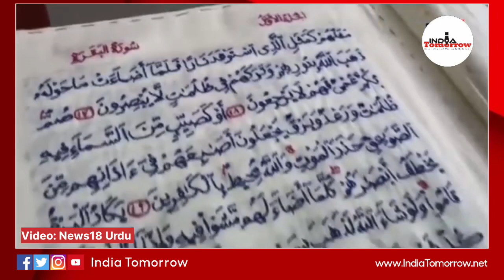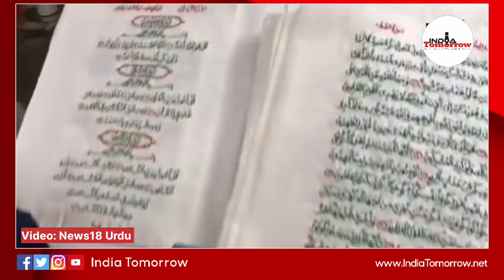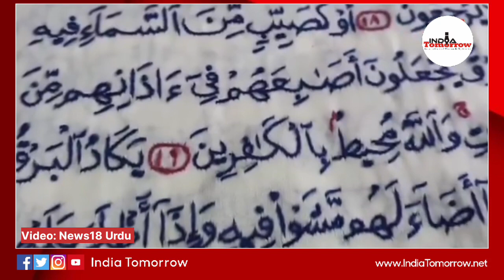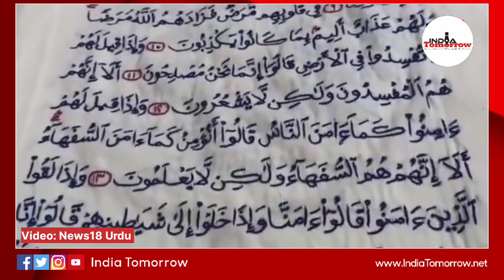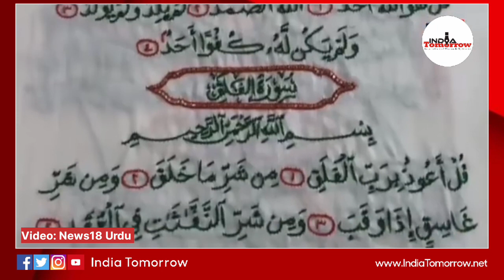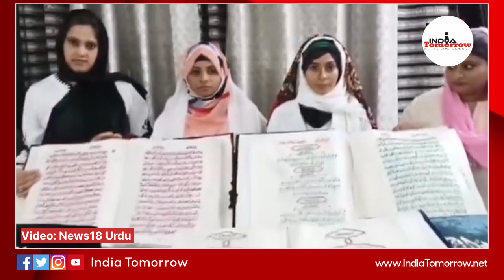Quran in embroidery, the miracle of two Bengaluru sisters | Bibi Tabassum | Suraiya Quraishi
Quran in embroidery, the miracle of two Bengaluru sisters

India Tomorrow

BENGALURU—This is a miracle. An awe-inspiring phenomenon took place in this city a few days back, as two sisters- Bibi Tabassum and Suraiya Quraishi- embroidered the sacred Quran onto 604 pages of plush velvet cloth.

Showing excellent craftsmanship, they used needles and threads to meticulously prepare an embroidered holy Quran. This embroidered Quran, prepared under the watchful guidance of an Alim-e-deen (religious scholar), is not only easily legible but also heavenly captivating.

Bibi Tabassum, the younger of the two sisters, holds a great fondness for doing embroidery ever since she was a child. In the beginning, she used to embroider only small verses of the Quran, but one day, an idea graced Bibi Tabassum’s mind – to intricately embroider the entire holy Quran. This took her on a laborious journey, one fueled by love and devotion.

Expressing extreme gratitude to Allah for giving them the opportunity to prepare this embroidered Quran, Bibi Tabassum says that she aspires to gift this embroidered holy Quran to a library in the holy city of Madina.

Venturing on this embroidery voyage of the Quranic verses along with her elder sister Suraiya Quraishi, Bibi Tabassum started with the first inaugural Surah of the Quran i.e. Surah Al-Fatiha, and continued diligently. The last surah- Surah An-Nas marked the culmination of their hard labour.

This embroidered holy Quran is divided into five volumes, and each volume consisting of six chapters. It went through a meticulous binding process by the skilled hands of its creators.

Initially, in the detailed process of embroidery, Bibi Tabassum used to inscribe the verses of the Quran with a pencil on the velvet cloth, followed by both the sisters intricately weaving threads along those sacred lines.

Carrying on the demands of daily life, both sisters, driven by unwavering dedication, used to finish their household chores and then engage in the embroidery work of the holy Quran.

To ensure the utmost accuracy of the embroidered work, a learned religious scholar closely scrutinized each verse upon the completion of a page. Bibi Tabassum says, ‘After completing every page of the embroidered holy Quran, we would show that to our scholar and do any correction if required.”

In the aftermath of this big achievement, family members are thoroughly elated for the two sisters. They say that the two sisters have utilized their time for a very noble endeavour. Extending heartfelt gratitude, they thank Allah for the manifestation of this lovely artwork, which stands as a testament to the beautiful blending of devotion and artistry.